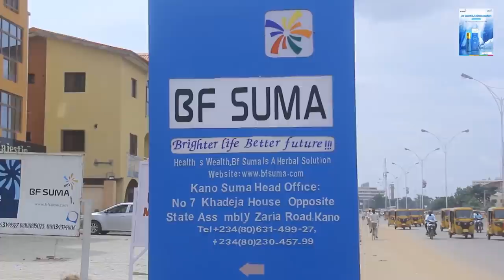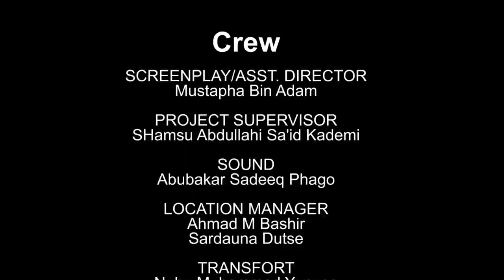AMANAR SO Season 2 Episode 4 Latest Hausa Series Movie at A.R.A Movie